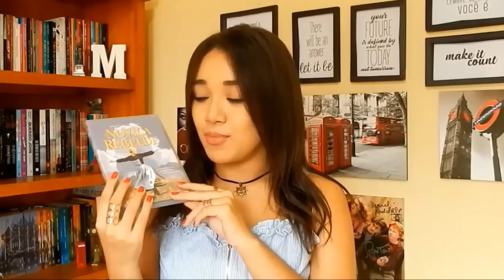A VERDADE SOBRE A NOVIÇA REBELDE | Magia Literária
O vídeo de hoje tem mais verdades e ainda é comemorativo!